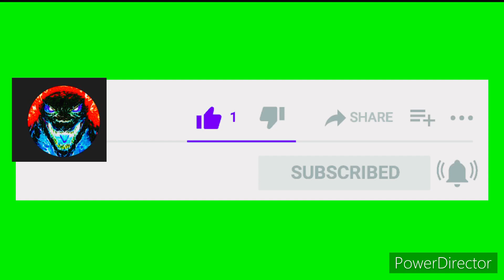Ratchet x Rivet (glad you came)